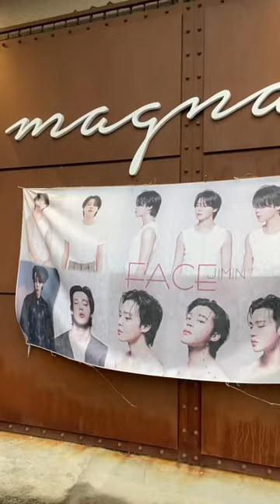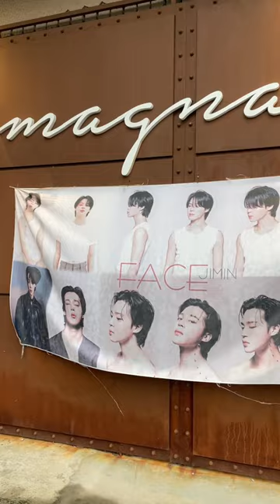Going to Jimin’s Dad’s Cafe (MAGNATE, Busan) ✨